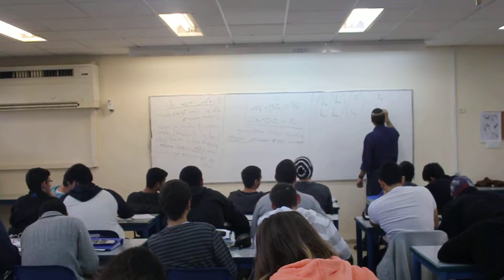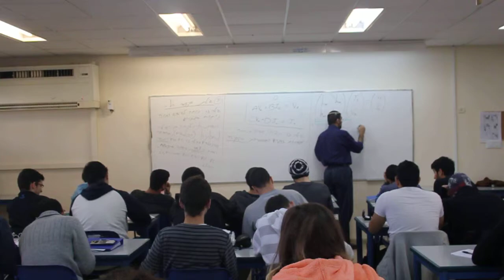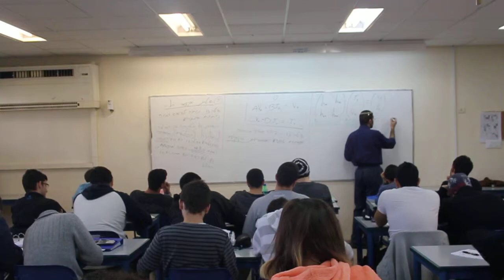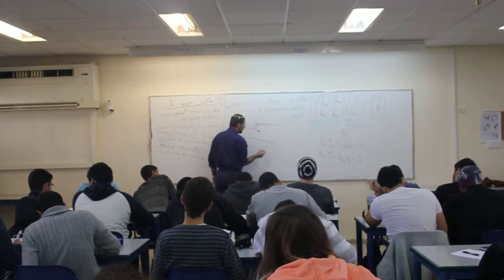רשתות זוגיים - צעירים 2014 - חלק 3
אבי יומטוביאן